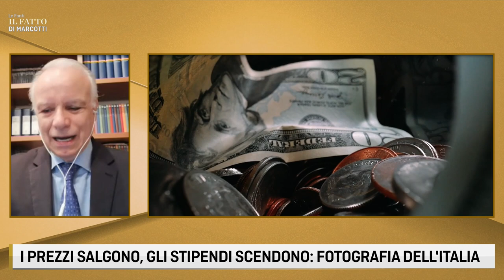STIPENDI ITALIANI: NEL 1990 SI GUADAGNAVA DI PIU'!